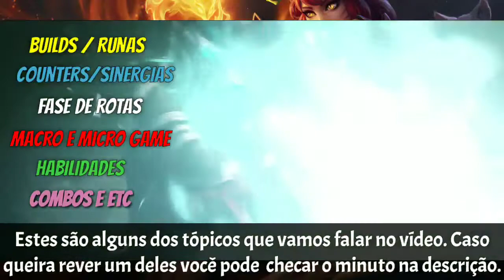Tutorial Avançado Ahri | Wild Rift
Conteúdo do vídeo:
0:00 Intro
0:48 Habilidades
2:38 Prioridade Das Habilidades
3:17 Combos
4:44 Primeira Build
6:33 Segunda Build
7:18 Superior
7:44 Counters
7:56 Sinergias
8:08 Macro e Micro Game
8:43 Fase de Rotas
9:52 Rotação
10:23 Team Fight
11:11 Split Push
11:33 Pick off
12:02 Meme ;)

Créditos:

                 - Músicas -